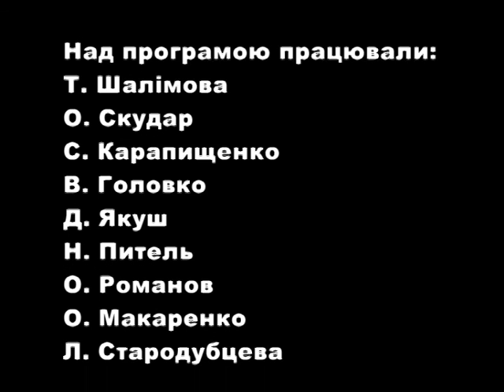S. Rachmaninoff. Symphony No.2, in E minor, op.27. V.Sheiko. Ukrainian Radio Symphony Orchestra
S. Rachmaninov, Symphony No.2 in E minor, op.27
Performers: Ukrainian Radio Symphony Orchestra (URSO)
Conductor: Volodymyr Sheiko
National Philharmonic of Ukraine